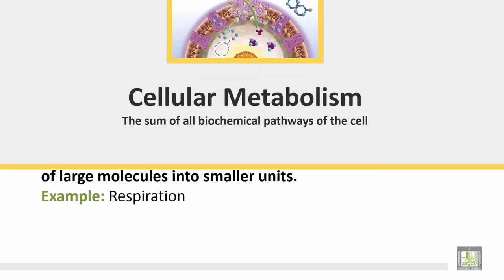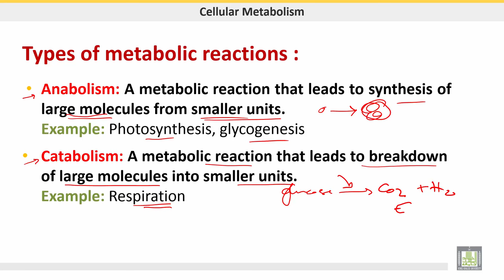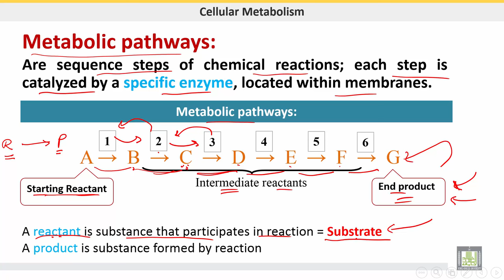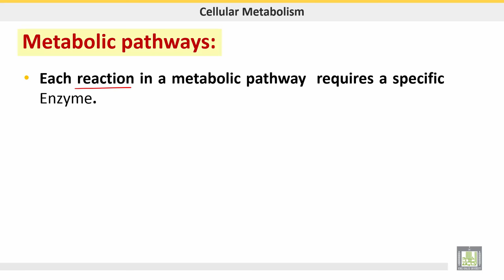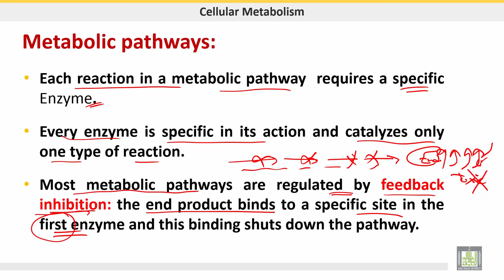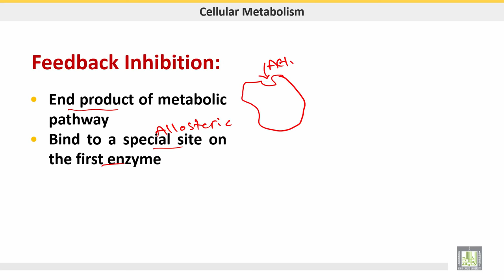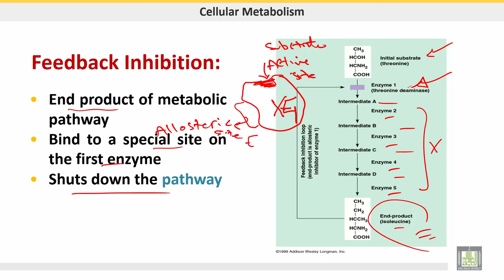علم الحيوان Zoology | الوحدة 4 | Metabolic Pathways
الوحدة 4 : Cellular Metabolism
الدرس 1 : Metabolic Pathways
1- Types of metabolic reactions
2- Metabolic pathways
3- Feedback Inhibition